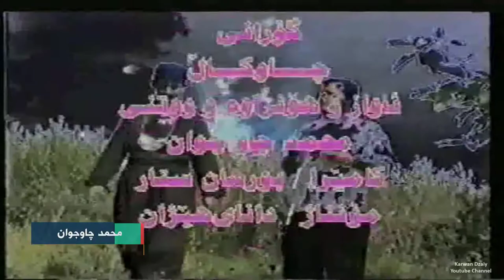Muhamad Chawjwan - Chawkal 2001_Clip | محمد چاوحوان - چاوكال